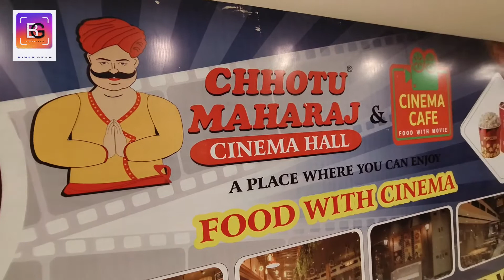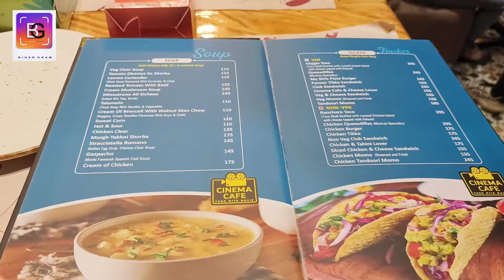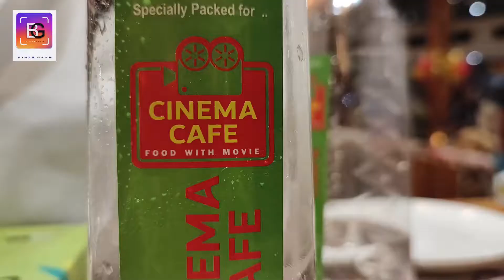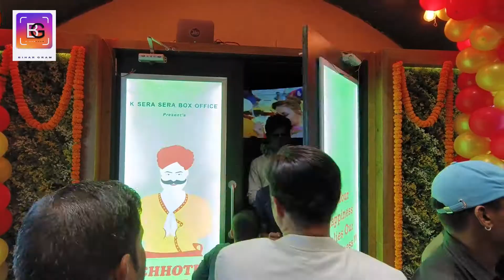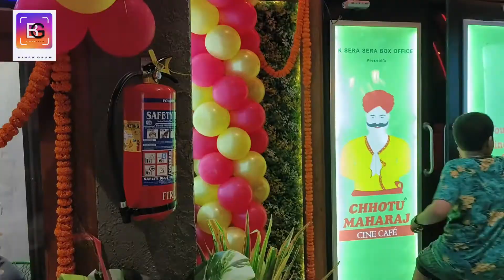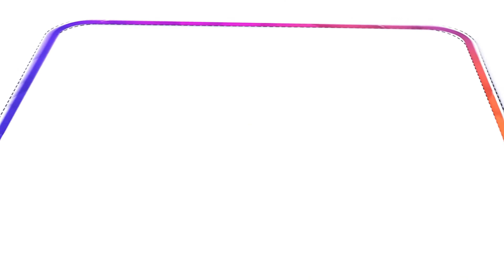Cinema Cafe | 2 in one Cafe | Jai Singh Rathore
Now the city got a mini plex with a sitting capacity of 100 people  , and with this we have an increase of number in cinema screens , but however the cinema café is totally different , it is cinema + Cafe